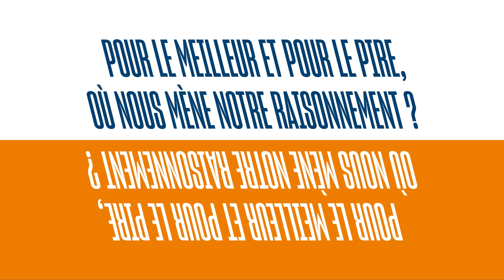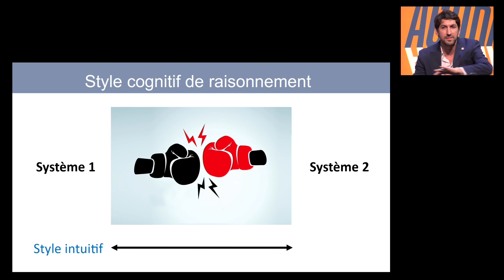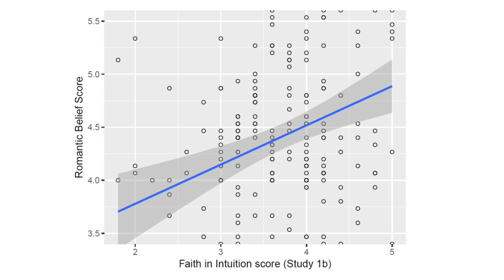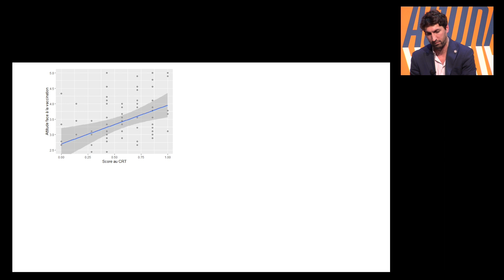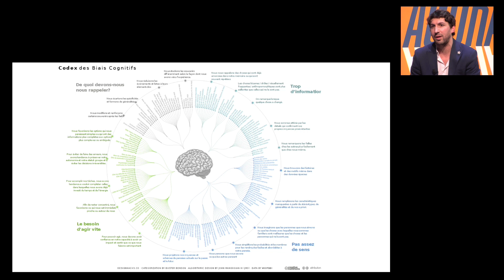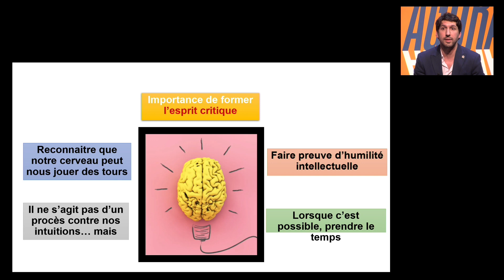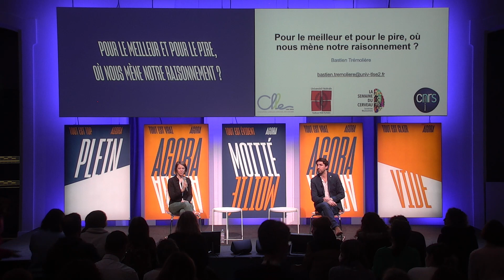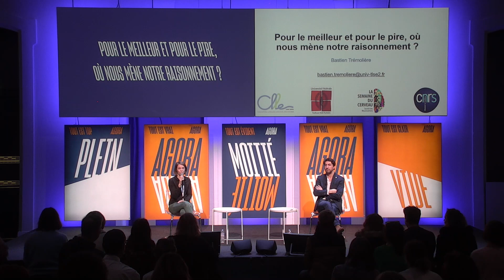🧠 Semaine du cerveau 2022 | "Pour le meilleur et pour le pire, où nous mène notre raisonnement ?"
🎬 Rencontre de la Semaine du Cerveau 2022 au Quai des Savoirs : "Pour le meilleur et pour le pire, où nous mène notre raisonnement ?", enregistrée depuis le Quai des Savoirs le 19 mars 2022.

Les êtres humains sont dotés de capacités exceptionnelles pour le raisonnement. Or, ce raisonnement tant utile n’est toutefois pas sans faille. Il explique notre morale, nos croyances ou non au paranormal, au romantisme ou au complotisme. Bastien Trémolière illustrera, à travers différents exemples, comment nos raisonnements et biais cognitifs expliquent dans nos quotidiens cette diversité de croyances et comportements, parfois bénéfiques, parfois moins…

En lien avec l’exposition "Esprit critique : Détrompez-vous ! " au Quai des Savoirs, vous pourrez vous questionner sur la façon dont notre cerveau, cet organe merveilleux et imparfait nous permet de raisonner.

En partenariat avec la Semaine du Cerveau

🧠 La Semaine du cerveau, manifestation internationale, est l’occasion pour de nombreux chercheurs et chercheuses, médecins et étudiants et étudiantes bénévoles de partager les avancées obtenues dans de nombreux laboratoires de recherche et d’en présenter les enjeux.

Bastien Trémolière est maître de conférences en psychologie cognitive. Après avoir soutenu une thèse en 2013 à l’université de Toulouse Jean-Jaurès, il effectue un postdoctorat à l’Université du Québec à Trois-Rivières, Canada. De 2016 à 2021, il est maître de conférences à l’Université de Nîmes, avant d’obtenir une position à l’université de Toulouse Jean-Jaurès. Ses travaux de recherche s’intéressent au raisonnement et à la manière dont il intervient dans une variété d’activités mentales. Bastien Trémolière explore notamment le rôle que joue le raisonnement dans la formation de nos jugements moraux, ou encore la manière dont il prédit les croyances épistémiquement suspectes (i.e., qui n’ont pas de bases scientifiques, tels que les croyances au paranormal, le climatoscepticisme, etc.). Il a publié une trentaine d’articles et chapitres d’ouvrage et a co-édité un ouvrage international « Moral Inferences ». Ses recherches sont notamment soutenues par l’Agence Nationale de la Recherche.

🔎 Pour aller + loin :
- Kahneman, D. (2011). Thinking, fast and slow. Macmillan. (Edition en version française :  Kahneman, D. (2012). Système 1/Système 2: Les deux vitesses de la pensée. Flammarion.)
- Ariely, D. (2017). C'est (vraiment?) moi qui décide. Les raisons cachées de nos choix. Flammarion.
 - Pinker, S. (2021). Rationalité. Les Arènes.
- « Crétin de cerveau », par Science étonnante (série de vidéos sur les biais cognitifs diffusée sur Youtube).